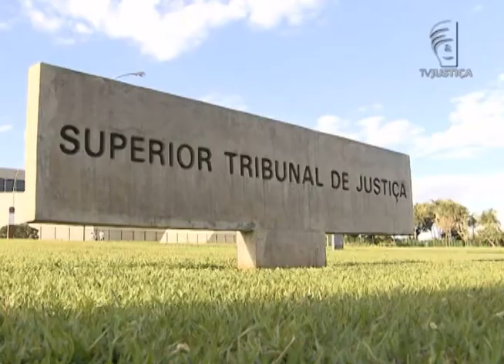Jornal da Justiça - STJ nega habeas corpus a padrasto do menino Joaquim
A Quinta Turma do Superior Tribunal de Justiça (STJ) negou habeas corpus ao padrasto do menino Joaquim, morto em novembro de  2013, no interior de São Paulo.